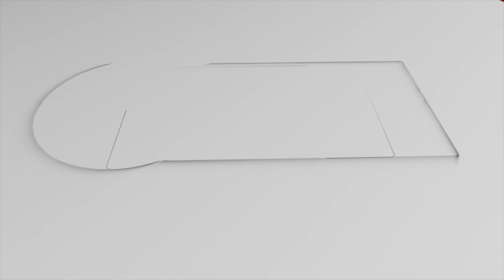களைகட்டிய புதுவை வைத்தி கடற்கரை ஊர்வலமாக வரும் விக்ரகங்கள்! Pudhucherry | Vaithi Beach | SkyGainNews